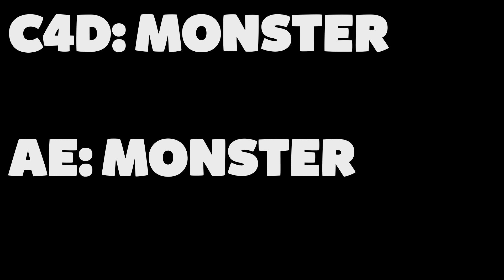Sifrozze Intro | 2 in 1 with ElvisFX